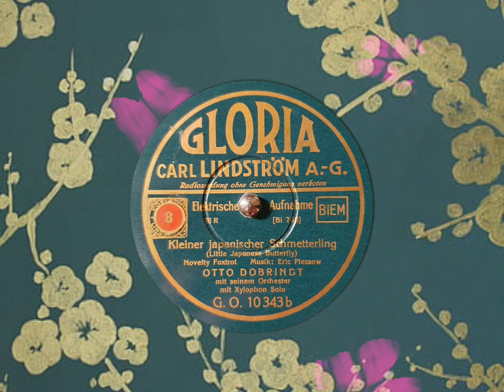Kleiner japanischer Schmetterling - Otto Dobrindt mit Orchester ( Gloria G.O 10343 B )